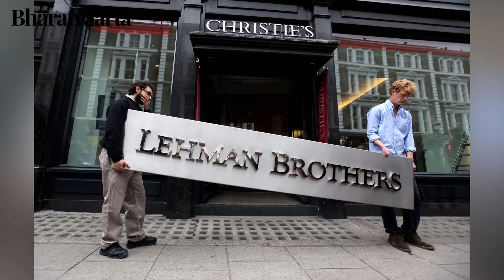203 - How Does International Trade Work? | Aashish Chandorkar | Bharatvaarta | Policy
Aashish Chandorkar is a Public Policy Commentator, Entrepreneur, and Management Consultant who has been published in leading media publications like BBC, Times of India, Economic Times, Swarajya, and more. Aashish has a deep interest on trade, and industrial policy.

0:00 - Sneak peek
1:07 - Introductions
1:50 - Why is trade important for economy?
4:31 - Post-COVID trade and how India can improve exports
9:06 - Role of old trade linkages in the modern world
21:03 - India in comparision to growth of other Asian countries
24:10 - Import substitution explained
25:47 - The role of global trade organizations
29:26 - Constraints that international trade organizations have to handle
37:20 - Companies that have benefited from joining international trade organizations
38:19 - India's position in global trade today
40:10 - Significance of FTAs for international trade
41:51 - Optimism for India's trade growth
45:35 - Closing comments
47:15 - Conclusion